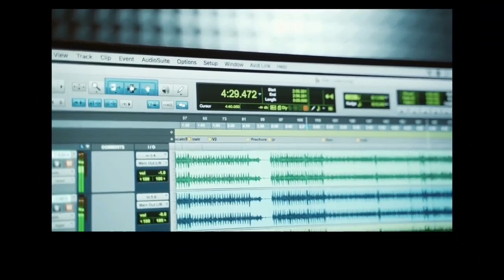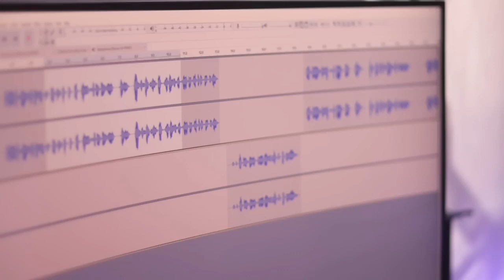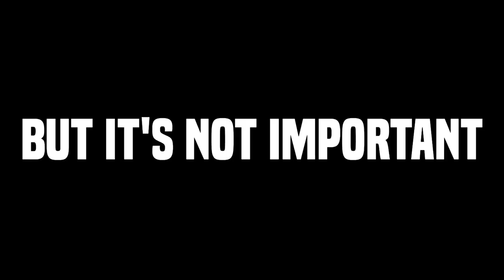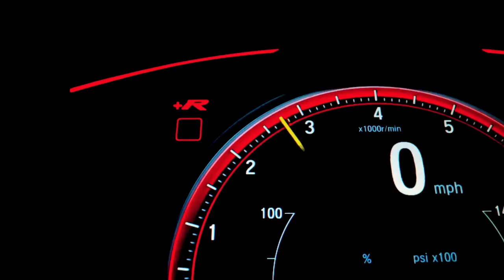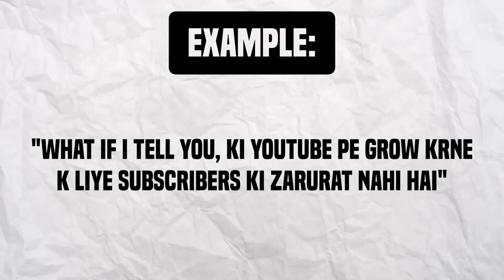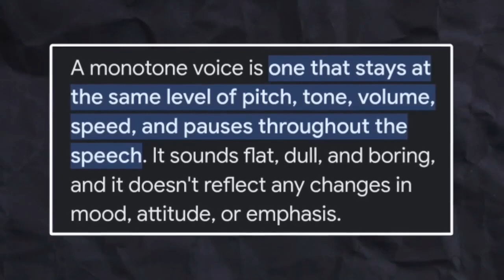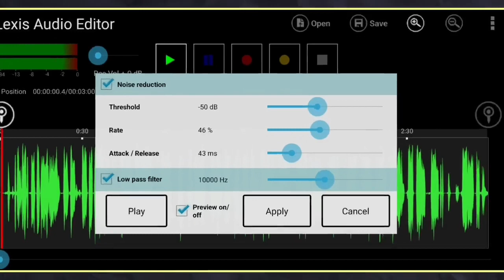Record VOICEOVER for YouTube Videos in Mobile! - FULL GUIDE.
How to Record Audio for YouTube Videos in Mobile // How to Record Professional Voice in Mobile

In this video, I go through my step by step guide on how to record professional voiceover for YouTube videos in mobile. It doesn't matter if you haven't got a professional mic and editing software, you can still use your phone and get great audio!